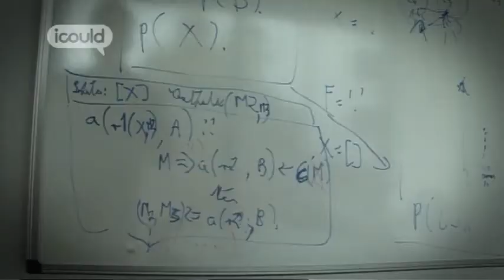Career Advice - Professor of Applied Logic & Head of School Elect by Dave R (Full Version)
for more careers info.

Dave R is a professor of applied logic and the head of school elect for the School of Informatics at the University of Edinburgh. He says "My research is related to the internet and to building large scale systems on the internet. So the sort of systems that I'm interested in are the one's that are composed of lots and lots of little processes, the sort of things that are on phones and computers".